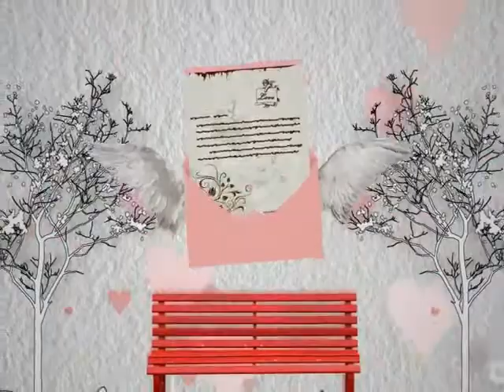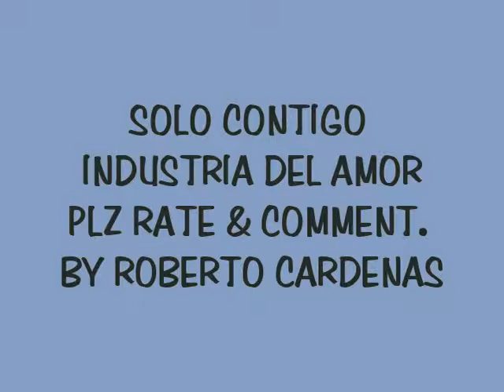SOLO CONTIGO - INDUSTRIA DEL AMOR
INDUSTRIA DEL AMOR - SOLO CONTIGO